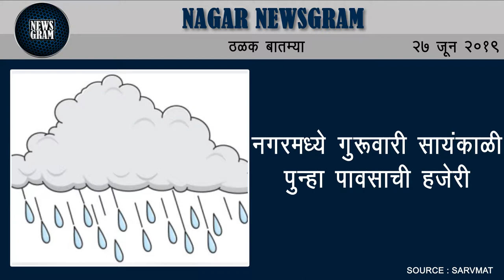नगरमध्ये गुरूवारी सायंकाळी पुन्हा पावसाची हजेरी | Nagar Newsgram | 27 June 2019